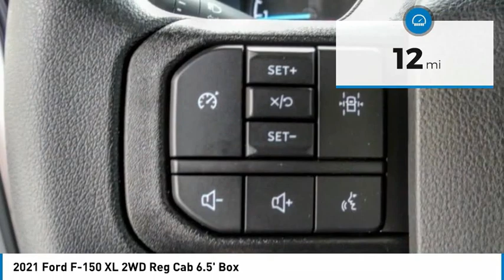2021 Ford F-150 RIVERSIDE,TEMECULA,SAN BERNARDINO,MORENO VALLEY,FONTANA 10816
2021 Ford F-150 XL 2WD Reg Cab 6.5' Box

Fritts Ford
8000 Auto Drive

FRITTS FORD, PROUDLY SERVING RIVERSIDE, TEMECULA, SAN BERNARDINO, MORENO VALLEY, FONTANA, AND SURROUNDING CALIFORNIA LOCATIONS. THIS OXFORD WHITE 2021 Ford F-150 IS EQUIPPED WITH A 5.0L V8 32V PDI DOHC, AUTOMATIC TRANSMISSION, AND RECEIVES AN ESTIMATED 20 City/24 Hwy MPG. 2021 Ford F-150 XL 2WD Reg Cab 6.5' Box 2021 Ford F-150 XL Ready to take home today!. RWD 10-Speed Automatic 5.0L V8 Stock #: 10816 | VIN: 1FTMF1C57MKF11325 | 2021 Ford F-150 Fritts Ford